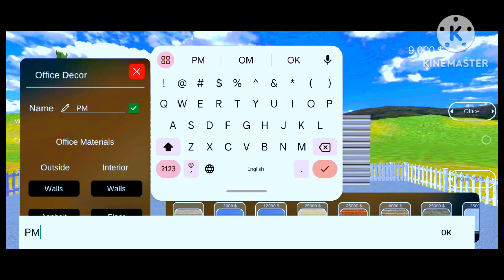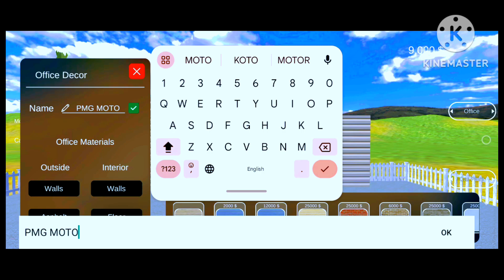I Opened Dealership in Car For Sale Simulator l Car Sale Simulator Android Gameplay #1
I Opened Luxury Dealership in Car For Sale Simulator l Car Sale Simulator Android Gameplay

car for sale pc gameplay
car for sale android gameplay
how to download car for sale in pc
how to download car for sale in android
supra in car for sale simulator
how to earn money in car for sale simulator
car for sale simulator kaise khele
car for sale simulator kaise download kare
download car for sale simulator